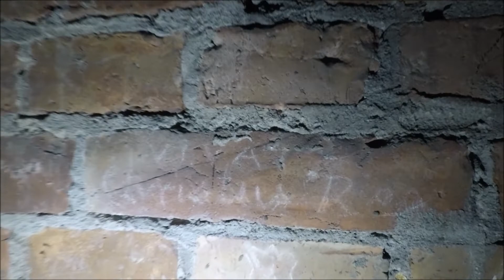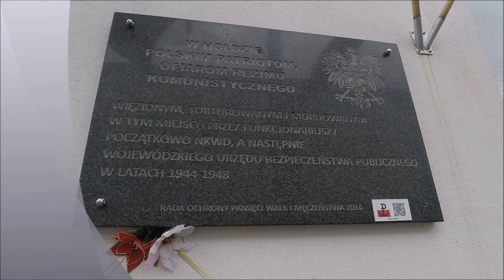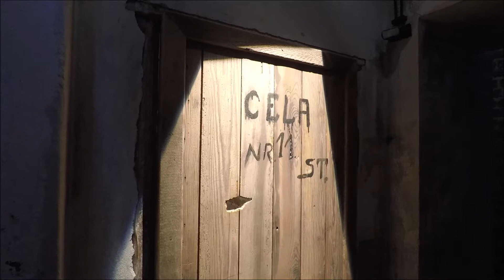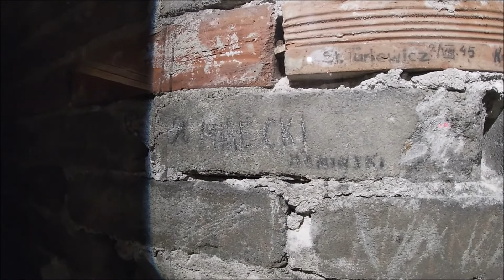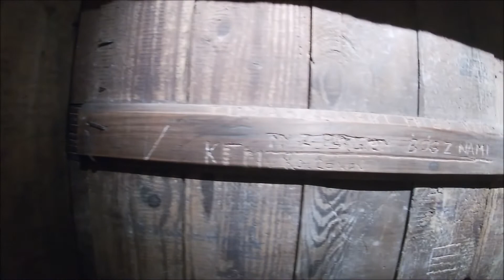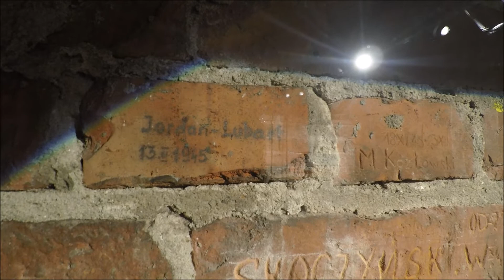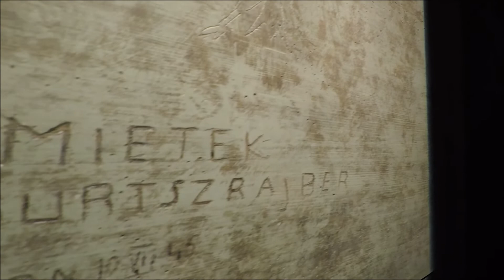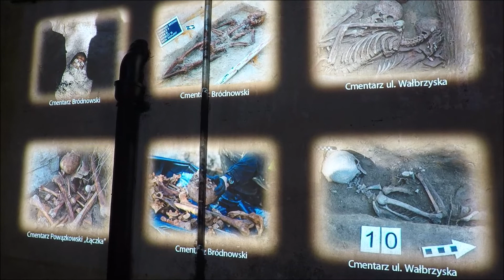Ponieważ żyli prawem wilka, historia o Nich głucho milczy...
Zbliża się Ich święto.
Poniewierani przez lata, oskarżano Ich o najgorsze zbrodnie.
Łamano kości, wybijano zęby, zrywano paznokcie, bito czym popadnie, znęcano się psychicznie, niejednokrotnie wrzucano prawie martwe ciała do celi pełnej fekaliów.

Ulubioną tortura pewnej pani, która dla części społeczeństwa jest wyznacznikiem przywiązania do  Ojczyzny, było miażdżenie genitaliów Żołnierzy Podziemia Niepodległościowego.

Kończyli strzałem katyńskim, w wilgotnych piwnicach. Jeśli któryś miał szczęście, ginął w Walce.
Większość nie ma grobu, nie ma śladu po nich. Wyrzucane zmaltretowane truchła ludzkie, nie dające się z identyfikować często do dołów wypełnionych wapnem.

Wykiełkowało dając przykład oddania Bogu i Miłości do Ojczyzny.
Żołnierze Wyklęci!

W najbliższy piątek zabiorę was do dwóch katowni komunistycznych, znajdujących się w Warszawie, gdzie cierpieli nieludzkie katusze, tylko za miłość do Wolnej Polski.
Przeplata się tam również wątek Ursusa, a mianowicie ul. Kazimierza Pużaka każdy z nas kojarzy. Tak właśnie na Strzeleckiej 8 przechodził "wczasy" przed rozprawą.

Po sąsiedzku pojedziemy na Włochy Warszawskie, ul. Świerszcza. Obok stacji PKP. Tam również NKWD zrobiło sobie "poczekalnię" dla Patriotów. Willa Jasny Dom.

Pewnie w jednym odcinku się nie zmieszczę bo ogrom materiału. Jeśli tak się stanie w dwa piątki.pod rząd będą odcinki poświęcone właśnie Podziemnej Armii Wyklętych.
Zapraszam już w najbliższy piątek o 20.30 na YouTube.

Edit. Jest tyle materiał, że od piątku zaczynam publikować. Będą 4 filmy jak się upcha. To i tak nie cały materiał. Co trzy dni będę publikował kolejny materiał.
Czyli cały tydzień poświęcam Pamięci Żołnierzy Wyklętych.

Zachęcam was by został jak najbardziej rozpowszechniony. Niech ludzie zobaczą te dwa miejsc. Startujemy jutro godzina 20.30.

Podziękowania ślę na ręce Pani Prezes Fundacji Willa Jasny Dom, oraz pracowników i dyrektor Oddziału IPN Strzelecka 8.